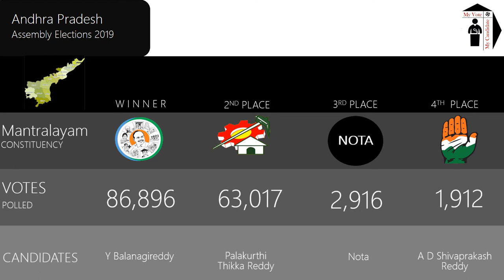Mantralayam Assembly Constituency